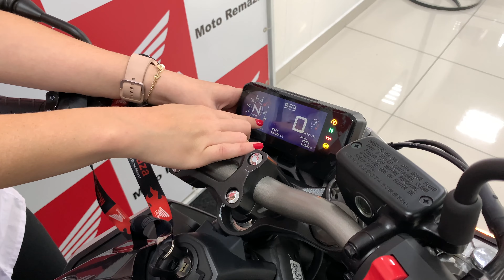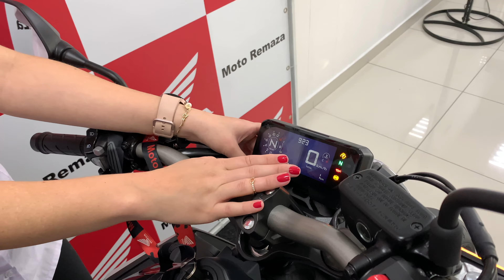Entrega da CB 650R - Moto Remaza Ibirapuera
Realizando o meu sonho, o sonho da minha primeira moto de alta cilindrada, o sonho dos quatro cilindros, da potência que essa moto possui.

Sábado, dia 28 de janeiro de 2023, foi o grande dia, o dia da entrega da moto a mim pela vendedora Janaína Lago.

Realmente, saí muito satisfeito com essa aquisição e com o excelente atendimento que recebi durante toda a fase de compra, desde o Test Ride realizado na CB 500F.

Eu já ví algumas pessoas falarem mal dessa moto, porém ela tem muito a oferecer, além do conforto, inclusive para quem vai na garupa, essa moto é super confortável para viagens, onde o motor responde bem.

Vale a pena comprar a CB 650R.

E você, o que acha dessa moto?